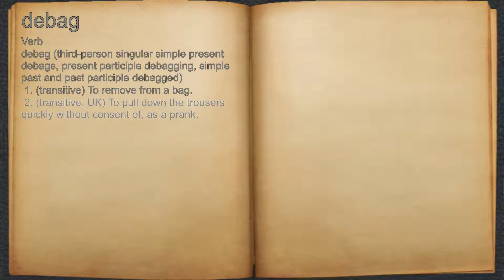What does debag mean?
A spoken definition of debag.

Intro Sound:
Typewriter - Tamskp